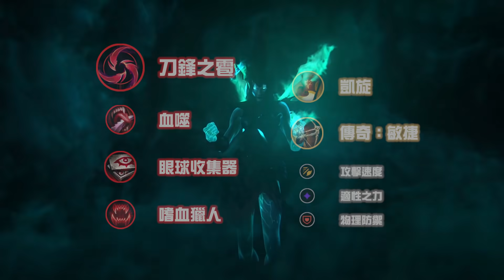【BeBe】暗影島組合克黎思妲｜2020年末就來一場歡樂對決 (ft.MMD.RB/龍爪手.勝敗)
Twitch實況日：2020/12/17 (版本10.25)
今年就到這了 祝大家明年更順利!! 外出注意保暖